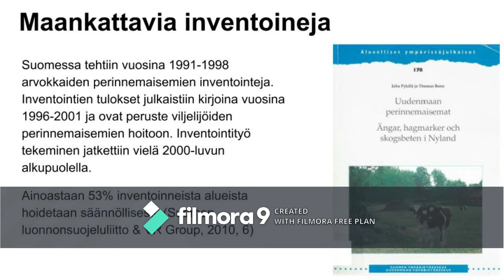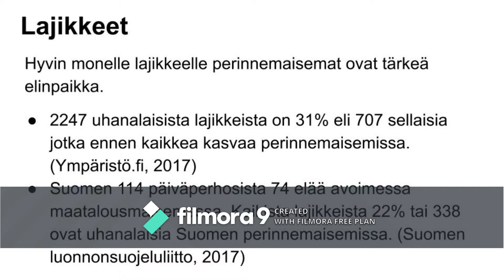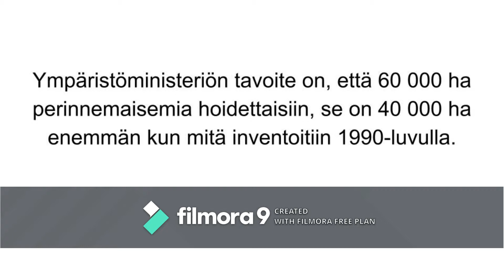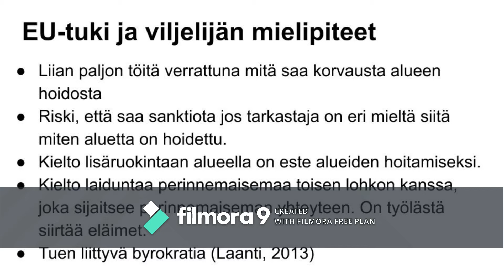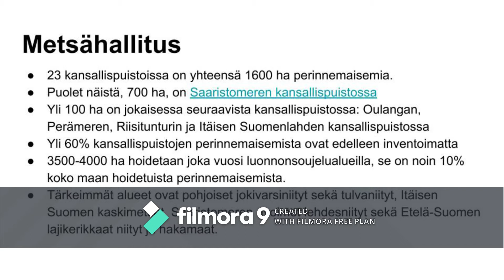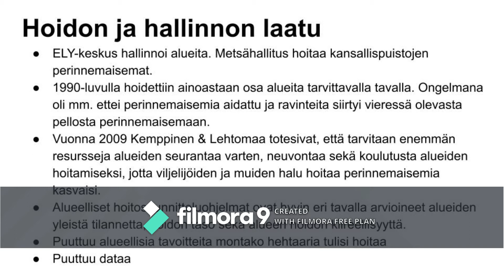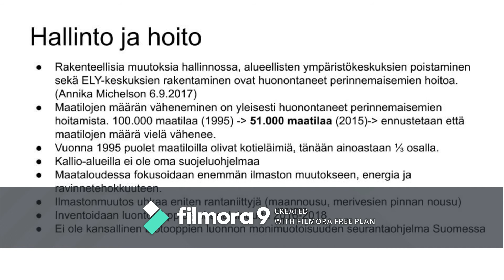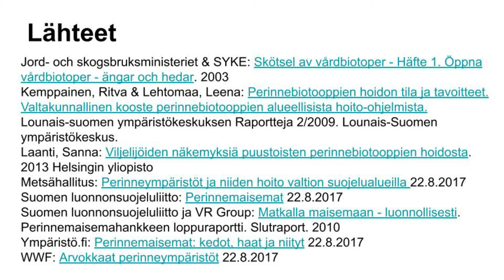Suomen perinnemaisemat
Annika Michelson 2019
Hämeen ammattikorkeakoulu Mustiala